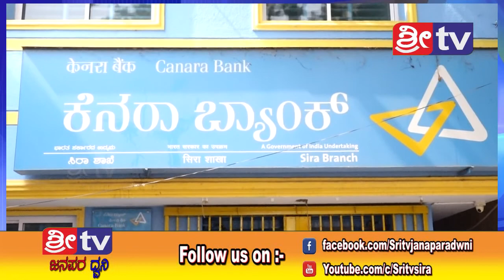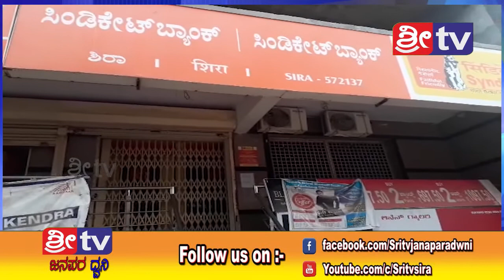SRI TV NEWS 21-12-2018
-:():- Namsthe Shethare -:():-

1]:- Entertainments programs
2];- Local News
3]:- Movie Release Dates
4]:- Movie Public Review
5]:- New Movie Updates
6]:- Exclusive News
7]:- Interesting Facts
8]:- Short Movies
9]:- Funny Videos
10]:- etc etc.